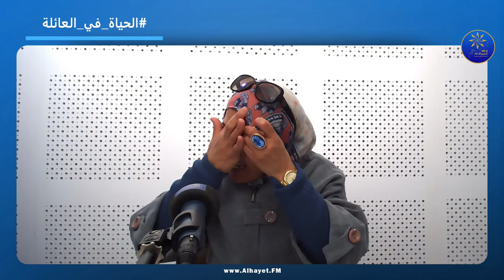الحياة في العائلة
تبعونا على 90.3 في القيروان
البث المباشر: